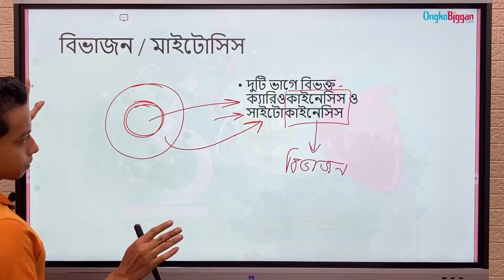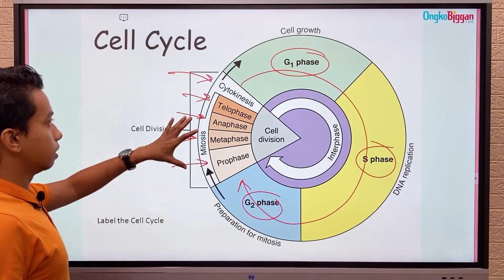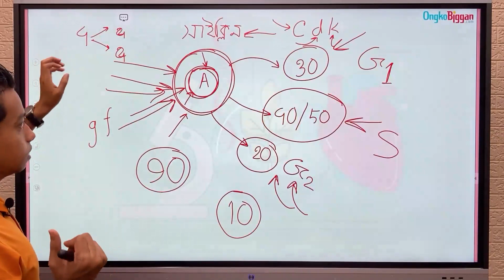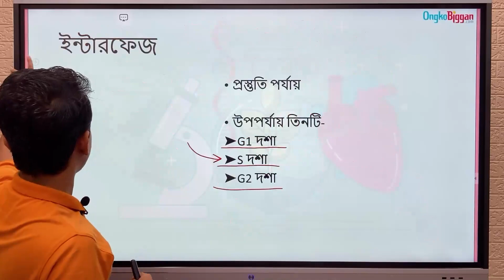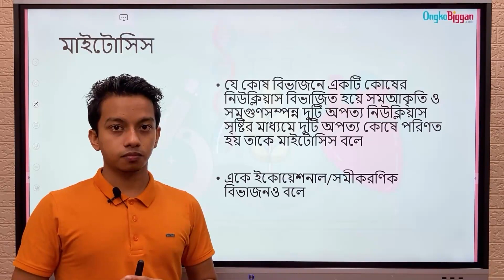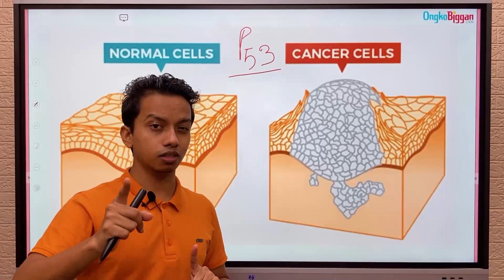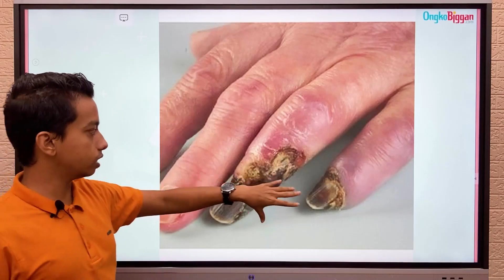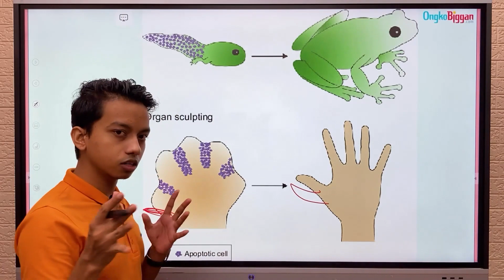4 এইচএসসি জীববিজ্ঞান ১ম পত্রঃ ২য় অধ্যায় - কোষ বিভাজন - কোষচক্র, মাইটোসিসের গুরুত্ব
HSC Biology  1st Part

 / ongkobiggan

Series: ২য় অধ্যায় - কোষ বিভাজন  [HSC]
Instructor: Saleh Ahmed Zubayer (MBBS, ShSMC)